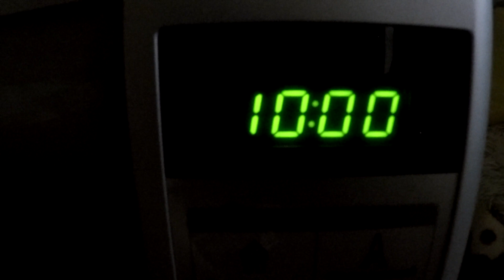Картошка с курицей в горшочке в микроволновке